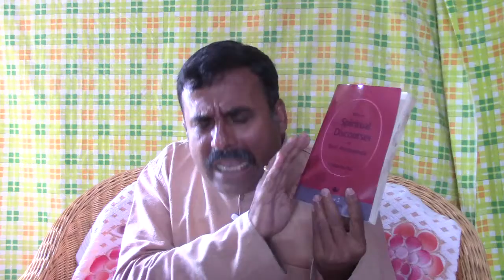Atmadarshana Class (Shivoham Group)_Talk 5_Subject & Object-5_20May2018